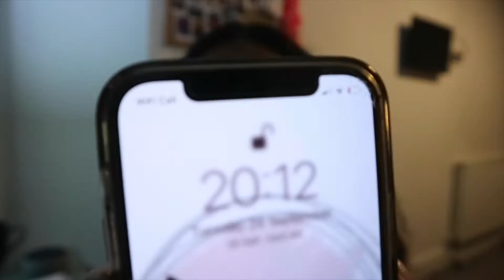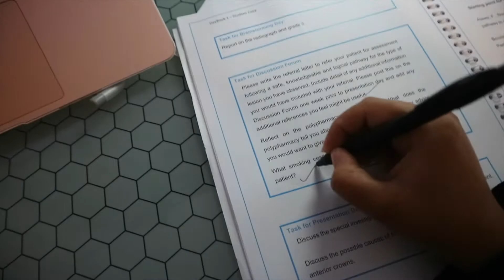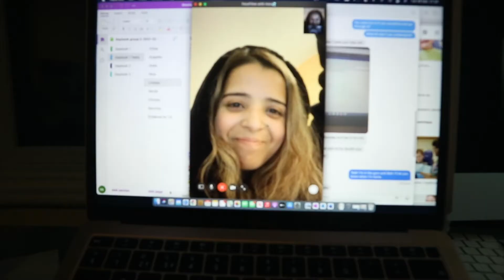Absolute CHAOS | Dental School Vlog | Plymouth University